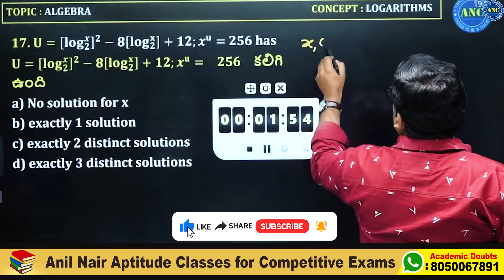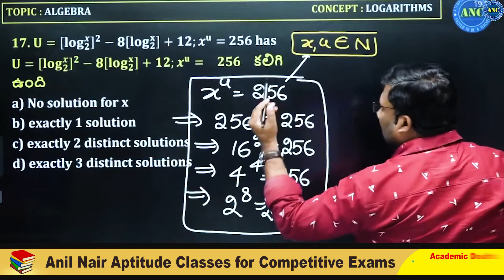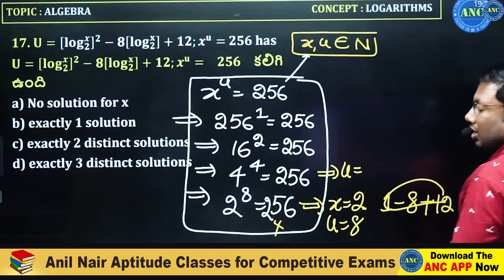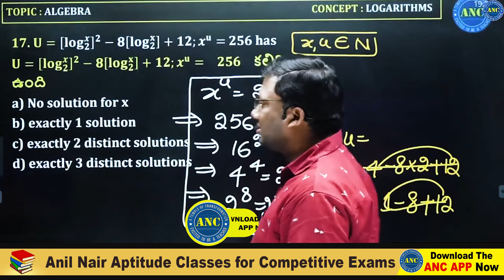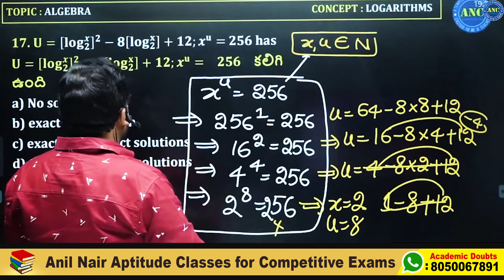Logarithms Problems In Telugu | Logarithm Problems And Solutions | Logarithm Problems For Govt Jobs